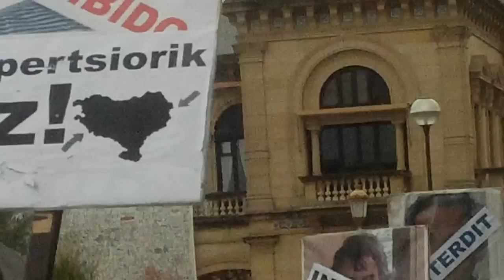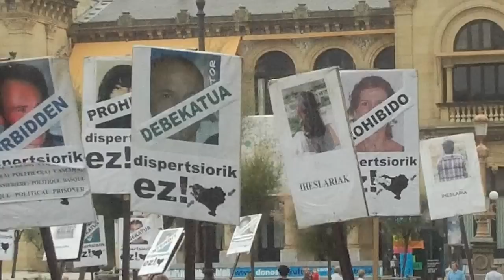Euskal presoak etxera Donostia 2012-7-27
Euskal presoak etxera senide eta lagunen ostiraleroko elkarretaratzea, uztaileko azken ostirala 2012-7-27an.